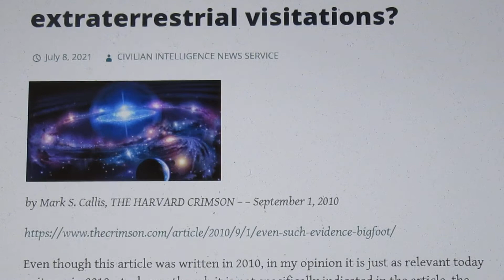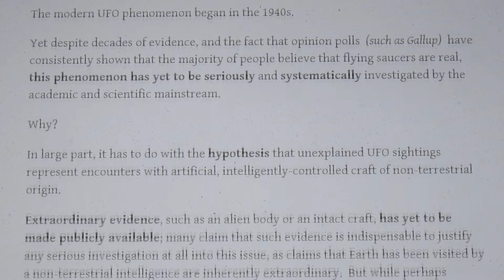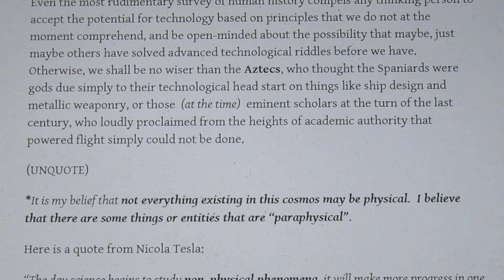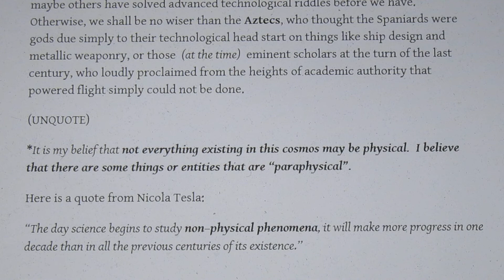Physical extraterrestrial visitations may not be likely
All my short videos on beautiful New Mexico, as well as on UFOs and the Paranormal are here: